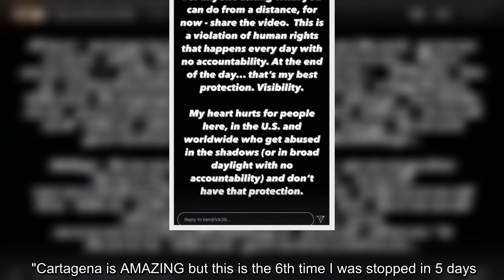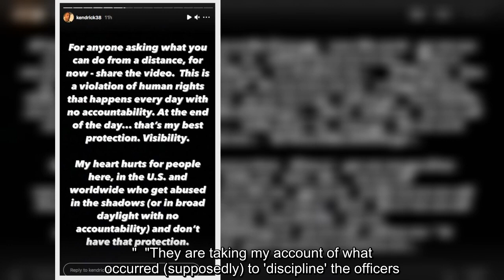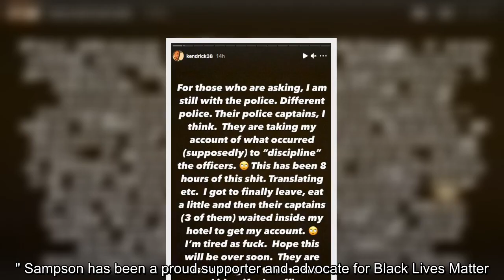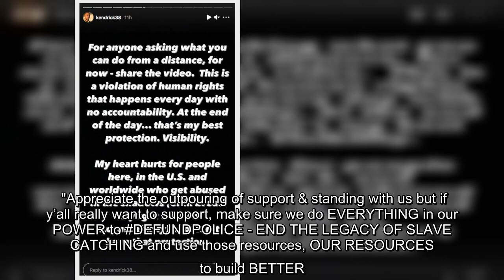The 'Insecure' actor got candid and shared his experience on his social media.